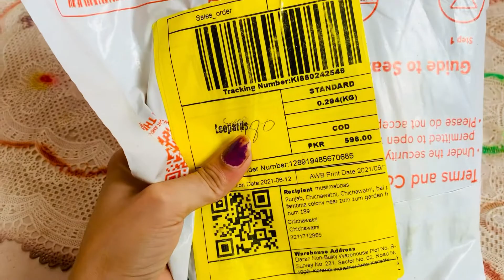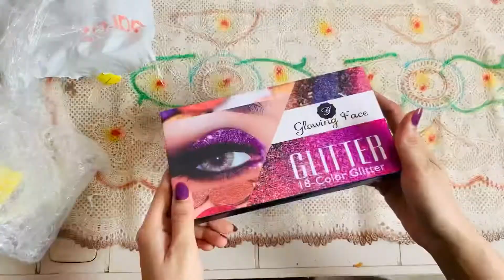Hum Ye Ghr Chor Rahe Hain || Daraz Online Shooping || Worth Buying Product